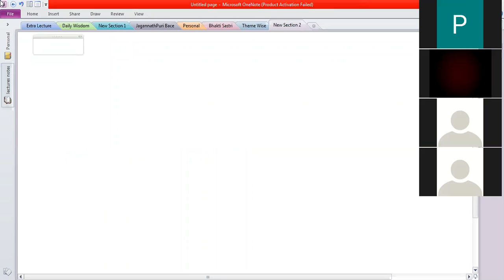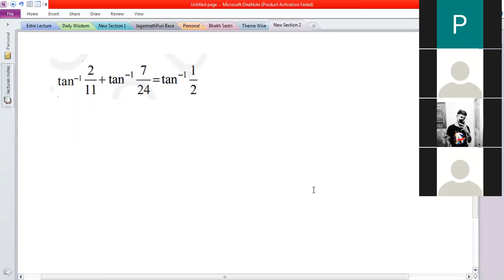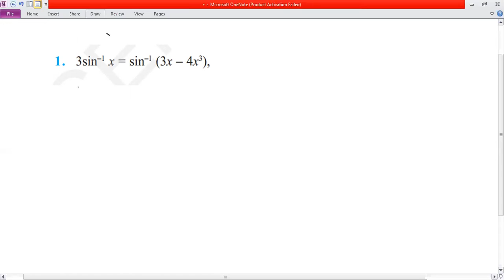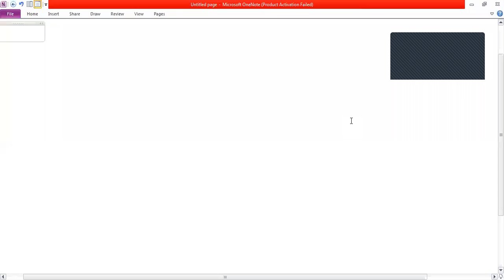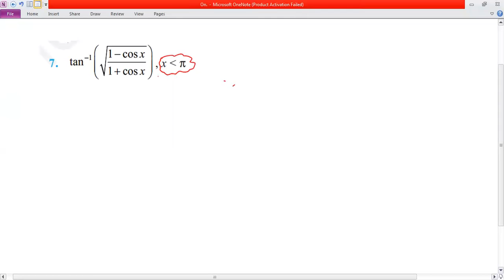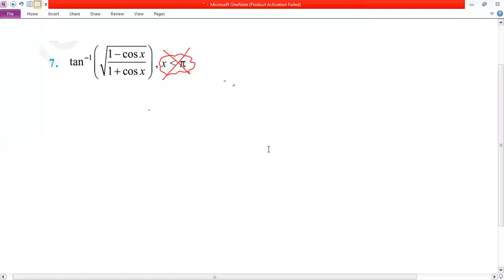Inverse Trigonometry part-3 (12th STD)